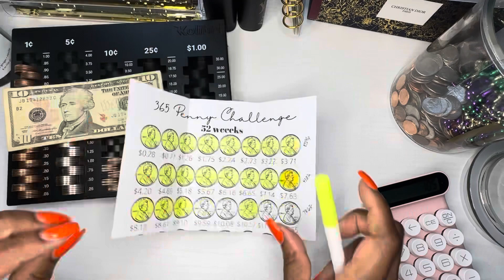ASMR: Counting Change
🖤Happy Mail
      Cash, Locs & Life

I am sharing my journey for personal accountability along with a little fun while working my way towards financial freedom!!

Links to products I use:
Soul Mama Zodiac Binder
Clear A5 Binder Gold 6 Ring
A5 Binder Pockets 15pcs, Zipless
Mr. Pen- Aesthetic Highlighters
Kolibri Coin Sorting Tray
My watch band
Savings Challenge Accordion File
My Calculator
Piggy Bank, Cute Money Bank
Joie Naturals MyGel Hair Styling
HERITAGE STORE Rosewater Spray